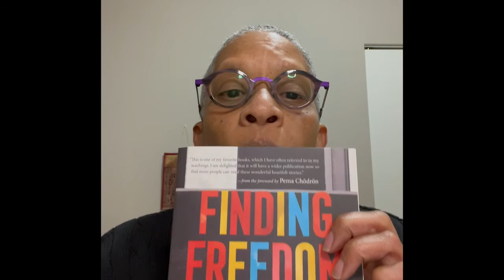Finding Freedom: An Interview with Jarvis Jay Masters